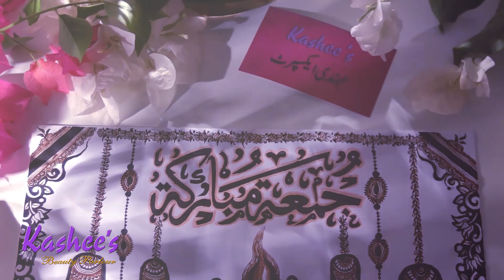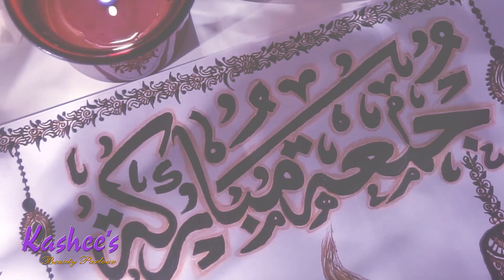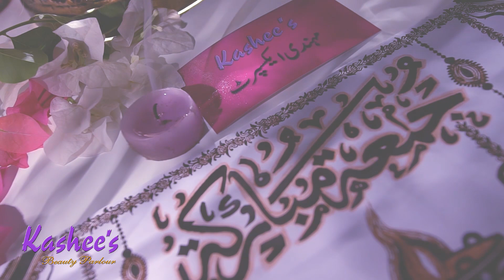Kashee's Signature Mehndi